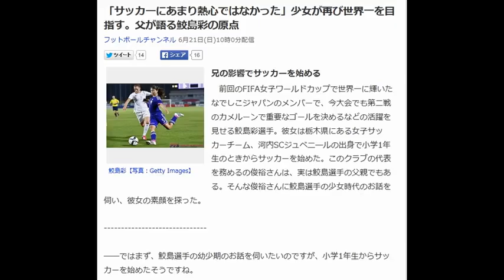「サッカーにあまり熱心ではなかった」少女が再び世界一を目指す。父が語る鮫島彩の原点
鮫島彩【写真：Getty Images】

兄の影響でサッカーを始める

　前回のFIFA女子ワールドカップで世界一に輝いたなでしこジャパンのメンバーで、今大会でも第二戦のカメルーンで重要なゴールを決めるなどの活躍を見せる鮫島彩選手。彼女は栃木県にある女子サッカーチーム、河内SCジュベニ―ルの出身で小学1年生のときからサッカーを始めた。このクラブの代表を務めるの俊裕さんは、実は鮫島選手の父親でもある。そんな俊裕さんに鮫島選手の少女時代のお話を伺い、彼女の素顔を探った。

――ではまず、鮫島選手の幼少期のお話を伺いたいのですが、小学1年生からサッカーを始めたそうですね。

 　彩が小学1年生のとき、安藤梢が6年生の先輩にいました。それで彼女や彼女の同級生からも（サッカーに）誘われていました。小学4年生の次男が、当時私が監督を努めていたチームに入団した同じタイミングで、彩もジュベニ―ルでサッカーを始めたんです。ですから、その頃は彩を直接指導することはほとんどありませんでした。

 　しかし、ジュベニールには、今はもう亡くなられたのですが、チーム創設者の阿満憲幸監督というすばらしい指導者がいらっしゃって、この人に任せておけば大丈夫だという安心感がありました。

――阿満監督はどんな指導をされていたのですか？

 　今から20年前の少年サッカーといえば、キック＆ラッシュ、つまり、ボールを前線に蹴ってとにかく走る、というスタイルが主流でした。そんな中でも、阿満監督はそのときからすでに、どこのチームもやっていないような、ボールをしっかりつなぐパスサッカーに信念を持たれて指導されていたんです。

 　安藤梢が6年生のときに全国優勝を果たすなど戦績も残していたので、よく近隣の指導者たちが練習見学に訪れていたほどでした。オフサイドのラインコントロールも教えるような徹底ぶりです。

 　阿満監督は海外サッカーのビデオもよく見られていて、とにかく研究熱心な方でした。小学1年生の彩には専門用語が難しくて、試合形式の練習になると、監督が言っていることがわからないので「やりたくない」と言って最初は基本練習ばかりやっていたぐらいです。